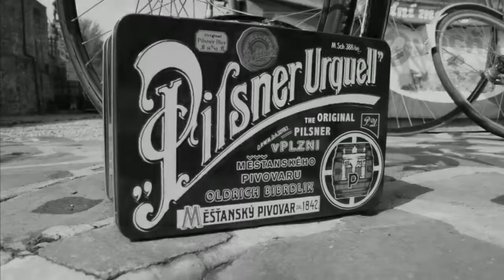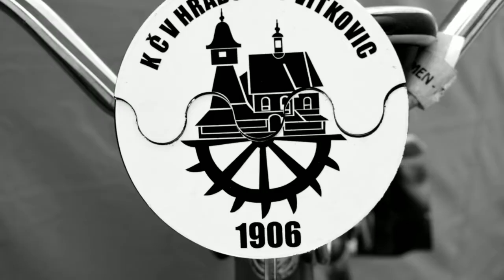Velocipedisté v Ostravě 2017 - rychlý mix